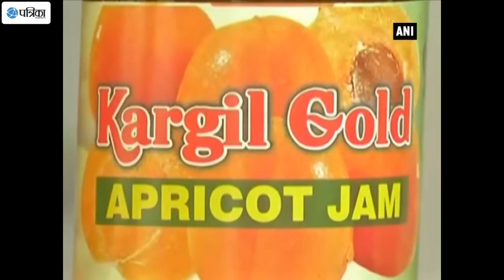Government-Owned Apricot Processing Unit Provides Employment To Youth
In a first of firsts, a government-owned apricot fruit processing unit has generated employment in Kargil district of Jammu and Kashmir. Apricots are the main fruit trees in Kargil district and are widely grown. Apricots that grow in Kargil district are highly perishable within the short summer season. Therefore, the fresh fruits need to be transported to the markets soon after the harvesting. In order to boost the growth of this fruit and generate more employment in the district, a processing unit has been started. Scores of educated unemployed youths of the district have got direct employment from this processing unit. The primary focus of this first cooperative society unit is to is to provide training to the rural girls and boys in fruit processing by organising them into self help groups to process the organically grown apricots and sea buckthorn into jams, juices and pulps.